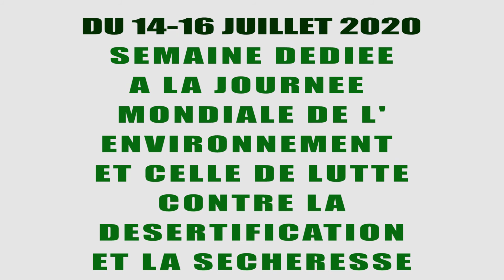Protection de l'Environnement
Le Ministre en charge de l'Environnement demande aux exploitants des sables , argile , gravier , or et autres de réhabiliter les sites exploités